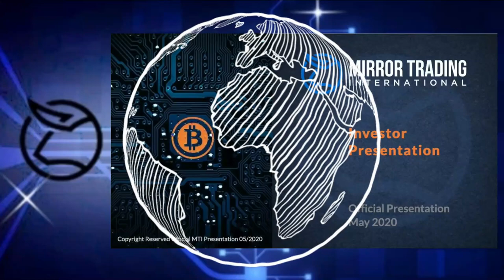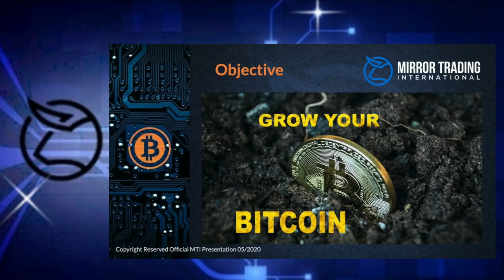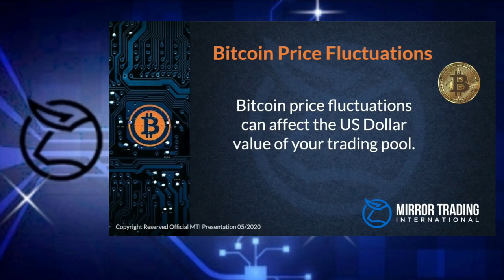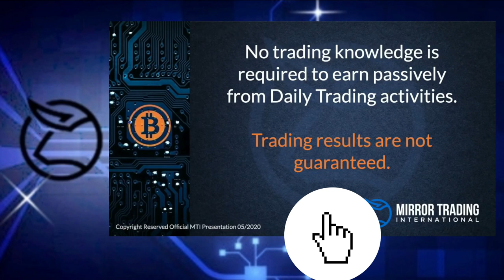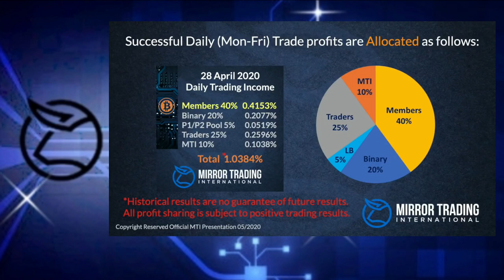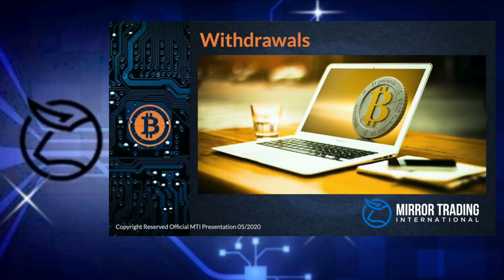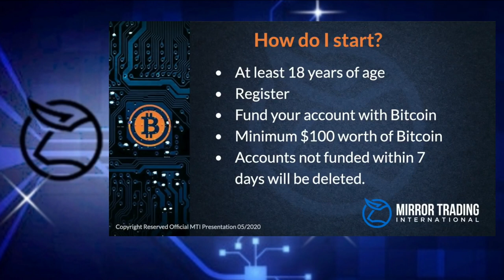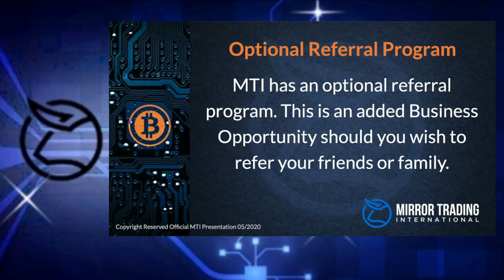How To Earn Bitcoin Everyday - FREE BITCOIN DAILY FAST & EASY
With so many business opportunities available it is hard to know which one is the best and will provide a quick return,  yet is also a relatively low-risk business proposition.

So, if you are looking for a business opportunity that requires low capital,  yet can evolve into a big income-generating business,  then Mirror Trading International is highly recommended.
Mirror Trading International is founded in April 2019 in South Africa and has grown massively since then.It has become a multi-million dollar business with over 90,000 members.

It has been scrutinized and investigated by many skeptics but has proven to be consistent in providing its members with regular returns on their investment. It is therefore considered to be a reliable company with excellent long-term prospects.

The company only accepts Bitcoin from it’s members which is then used to trade forex daily on the huge 5 Trillion dollar a day forex market. The trading profits are then distributed to its members on a daily basis.

Bitcoin was created in 2009 as the world’s first so-called cryptocurrency that has revolutionized the world of finance. It promises to become massive in the future. It utilizes blockchain technology that  enables all Bitcoin transactions to be tracked by anyone using a computer. It allows internet transfers directly between parties, without being restricted by country borders or requiring banks to facilitate transactions.

Bitcoin is therefore a truly international asset class that allows quick transfers between parties. It has been the top performing asset class since 2016 and is currently trading at over USD 15,000 for one Bitcoin. There will eventually be only 21 million Bitcoin in total and this scarcity is one of the reasons why the Bitcoin price is increasing. It is projected to reach a value of  USD100,000 by the end of 2021.

To participate in MTI, a minimum investment of USD 100 (in Bitcoin) is required,  although USD 200 (in Bitcoin) is recommended. Members can earn trading bonuses that are paid out daily in the form of Bitcoin. This will therefore generate a steady income for members. Historically this has been around 9 percent per month but can change depending on the forex trading results.

However, MTI also offers a very powerful referral program based on a binary system that, if developed by a member interested in building a business, can provide a huge income that is derived from numerous bonuses.

Most of the MLM (Multi-level Media) businesses require a monthly purchase of products,  or monthly contributions (payments). However, MTI does not require this as the trading profits that are accumulated, are used to reward members. This is truly unique and makes MTI an excellent opportunity for members to become financially independent.

Should you want to join MTI, either as an investor or with the intention of building a business, please use my link sign up with.👇👇

Should you not deposit your bitcoin into your MTI wallet address, your account will be deleted after 7days.

Once you register with MTI, you will find your wallet address on your dashboard.

Should you have any questions, please watch the following videos included in this link.

These videos explain the whole process very clearly.